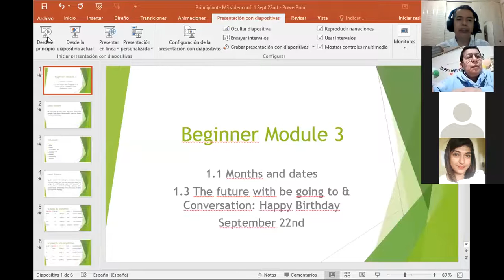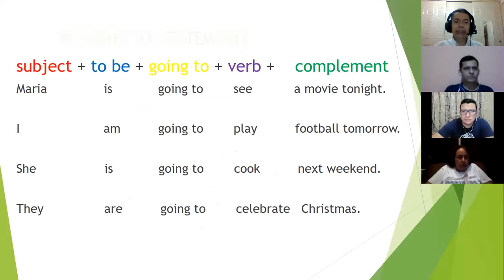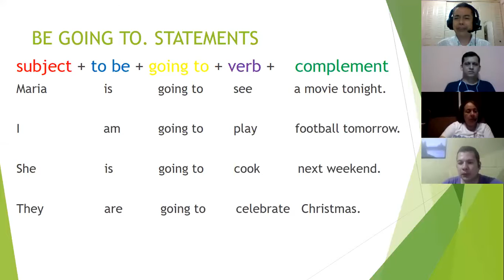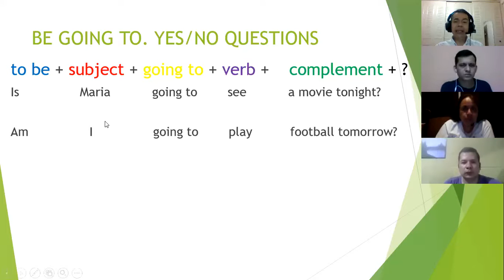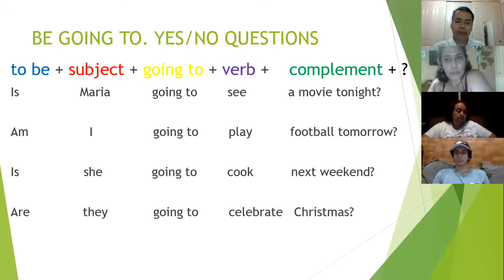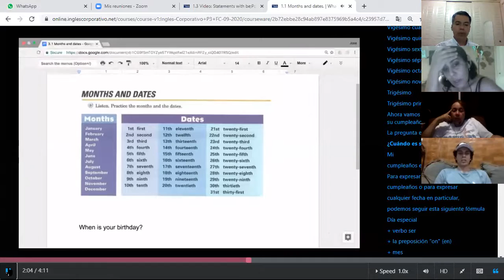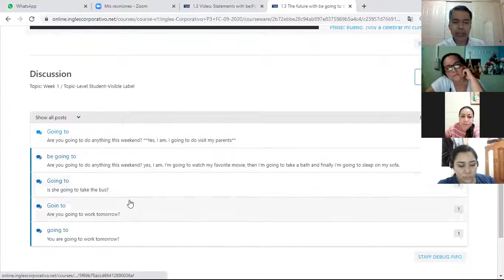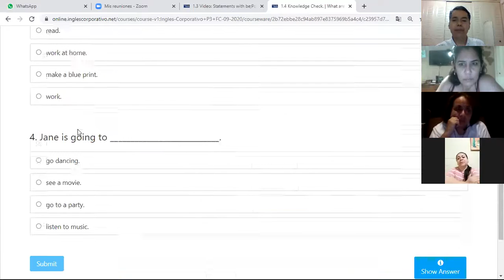Ingles Corporativo- videoconferencia #1 The future with be going to & conversation: Happy b. Sept.22